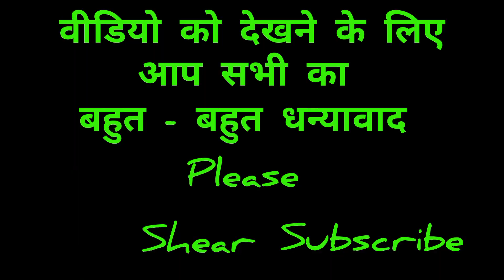सुई की मदद से सुधारे पुरानी लाइट की खराब लडिया !! Daly phadi lifestyle vlogs !!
सुई की मदद से सुधारे पुरानी लाइट की खराब लडिया daly lifestyle vlogs ‎@Koranga family Manu vlogs Uttarakhandi